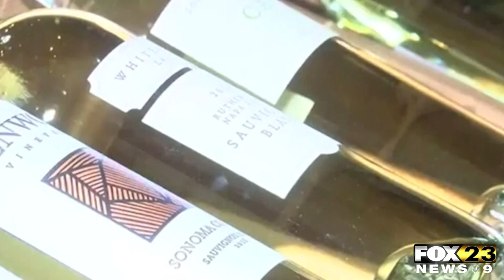Alcohol Delivery System Signed Into Law